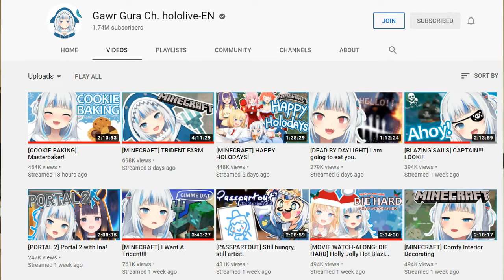THE GOOD AND BAD OF 2020 (2020 Rewind)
Coming close to the end of the year, I wanted to take a look back at what 2020 has given us.

Do you remember all of the good things that have happened this year?

The Pandemic was a hard time for all of us, including myself.
I've been playing a lot of video games so that I can immerse myself in another world.

Trash Taste podcast was started in 2020 and it's one of my favorite weekly series. I come for the crazy hosts and stay for the banter and debates.

Sadly, Kissanime was shutdown and I lost a lot of my motivation to watch pirated anime. I still want to keep up with new anime but I will have to figure out where to watch it at.

It's no surprise that I like Hololive. HololiveEN has been streaming since September and I've been watching them since. In my experience, I don't normally watch female youtubers but VTubers have given me lots of entertainment.
Chibi Gura and Ame drawn by: Walfie on Twitter